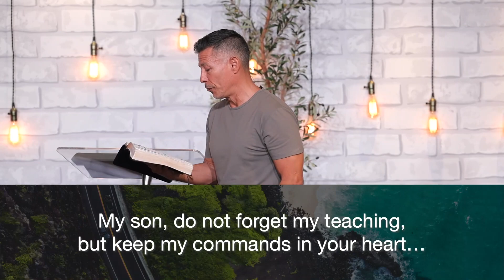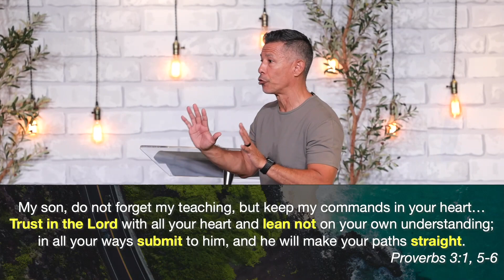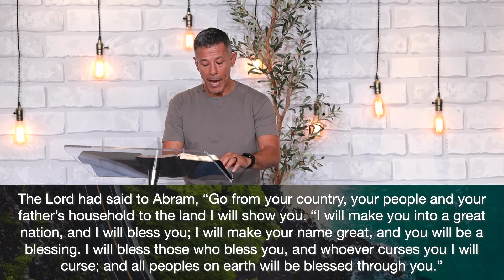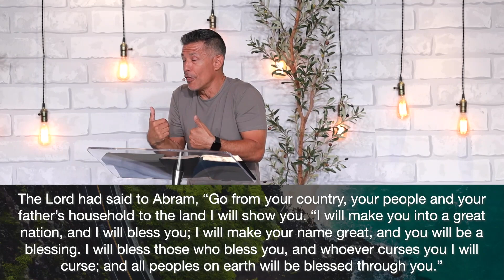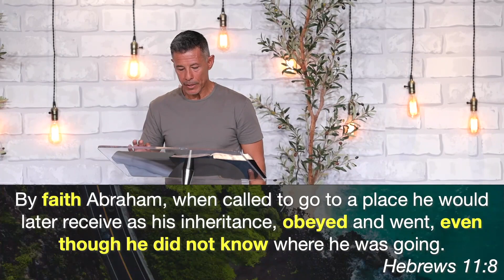Don't Stop 'Til You Get There | Rules for the Road | Pastor Gregg Brenes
We all want to make decisions that will help us get the future right. And we all want to arrive safely at our intended destination.

Following a few simple rules for the road will help you get there on time and on purpose. In our series, Rules for the Road, you’ll discover practical steps that will help you move in the direction of God’s desired plan and purpose for your life.